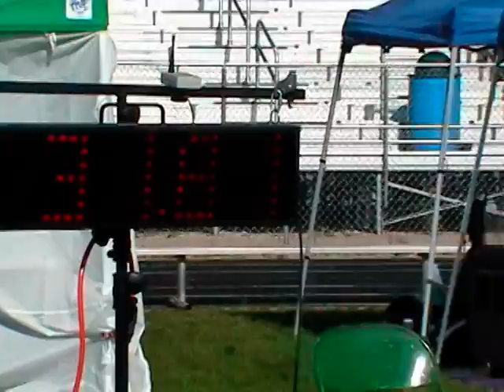Raider at Cloudcroft 2010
Raider was 3 for 6 for the weekend with 2 JWW Q's and 1 Standard Q all 3rd places.  His other runs were near misses except for one crazy run.  The speed is starting to come and he sure is fun to watch.